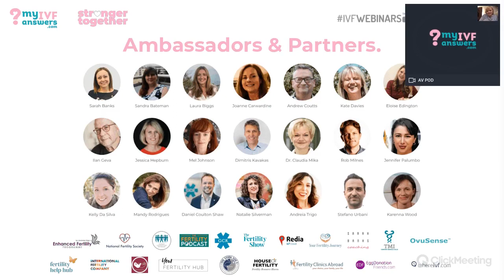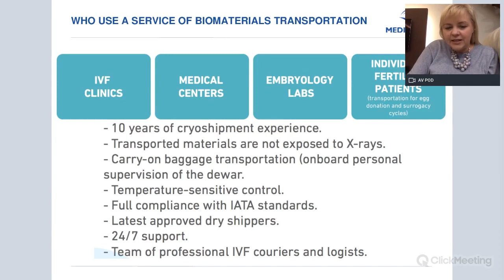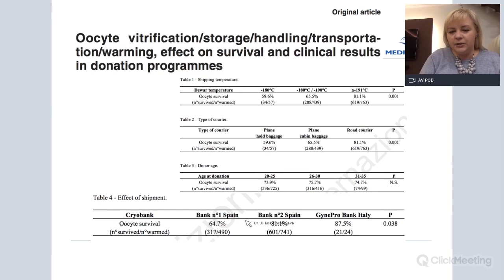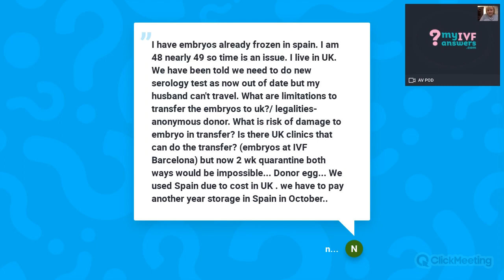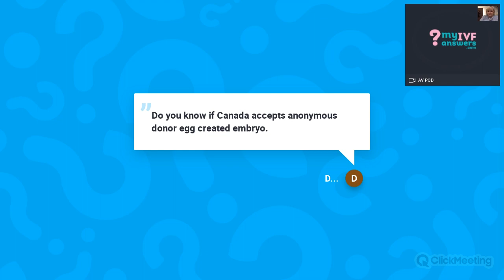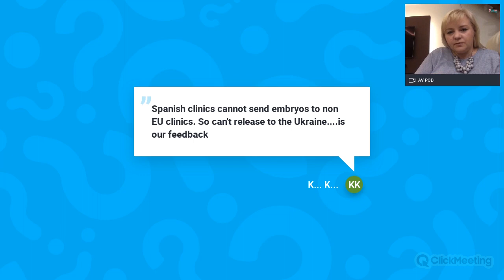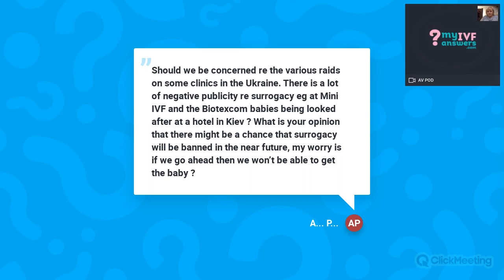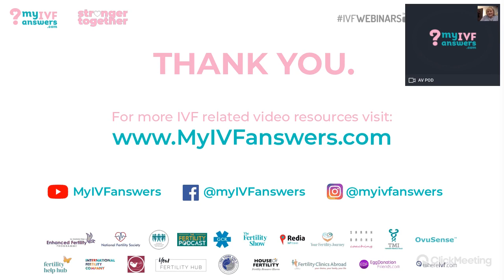Should patients always travel for IVF treatment? Options of biological material transportation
Watch the recording of the webinar with dr. Uliana Dorofeyeva and learn about options of transporting your frozen biological material (eggs, sperm or embryos) and having IVF treatment in your home country.